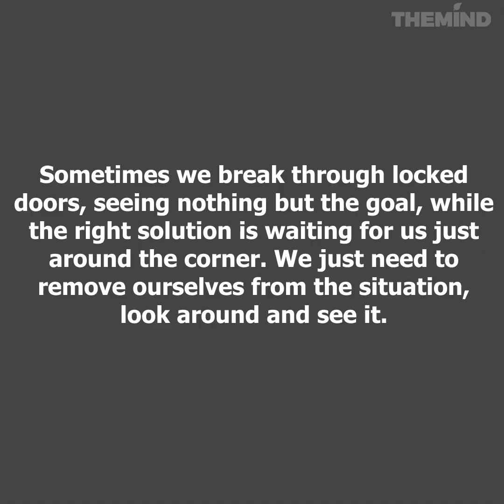Ethan and the Closed Doors of Success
Sometimes we break through locked doors, seeing nothing but the goal, while the right solution is waiting for us just around the corner.